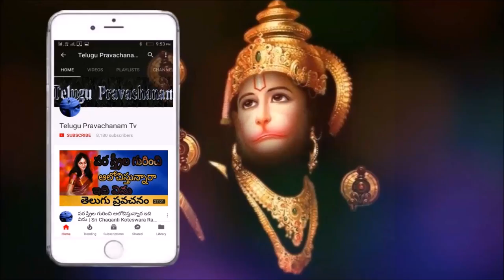దీపావళి రోజు ఇలా చేస్తే దరిద్రం వస్తుంది Deepavali Lakshmi devi Pooja Vidhanam 2018 Pravachanam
Deepavali Lakshmi devi Pooja Vidhanam 2018  Pravachanam Sri Chaganti Koteswara Rao is an Indian scholar known for his discourses in Sanathana Dharma. A reader of spiritual pravachanams on various puranams and epics like Srimad Lakshmi devi Pooja Ramayanam, Srimad Bhagavatham, Soundaryalahari, Lalithasahasranama strotram etc., chaganti koteswararao speeches his discourses are widely followed and are telecast over television channels such as Bhakti TV and TTD and is quite popular among the Telugu speaking people all over the world.
chaganti sri chaganti Deepavali  Pooja Vidhanam